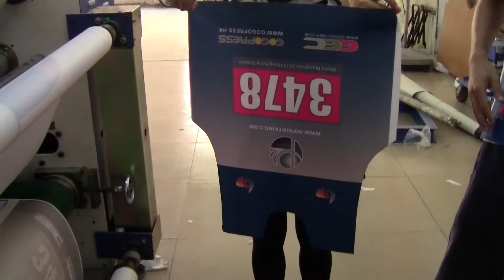Gogocyber provide sublimation printing sportswear marathon vests panel by GOGOPRESS Series 121047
Gogopress sublimation printing rotary heat press 500GP or 600GP can take all kind of fabric products for sublimation heat transfer printing, NO training need and easy operate, our Drum Quality is Top of sublimation industrial, we testing all Drum at 650 degree over two days, that can guarantee the Drum can working long time period, please or contact us for more information please